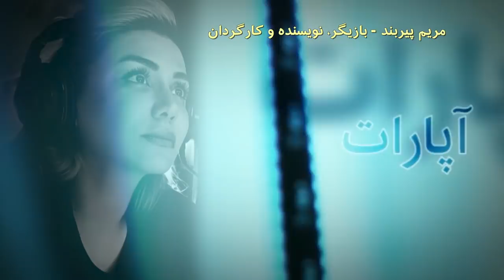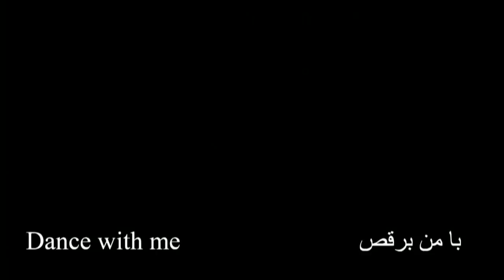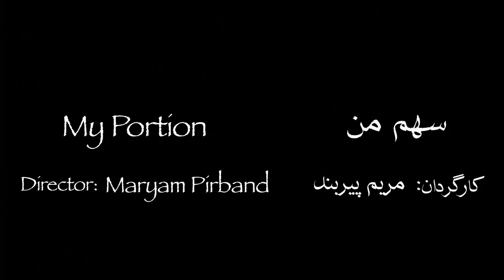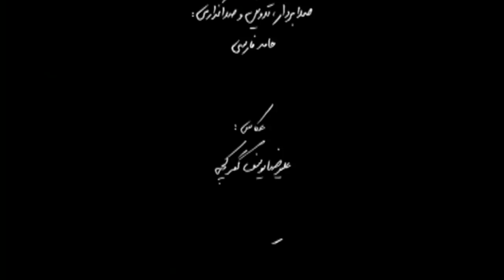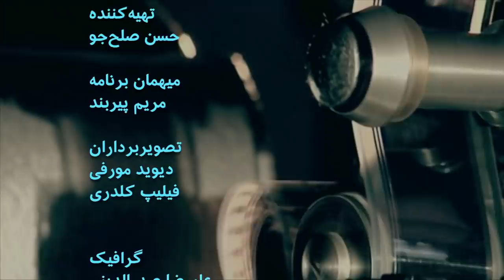مریم پیربند - گفتگوی آپارات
گفتگوی آپارات با مریم پیربند درباره سه فیلم کوتاهش 'با من برقص'، 'سهم من' و 'حنایی' را اینجا ببینید